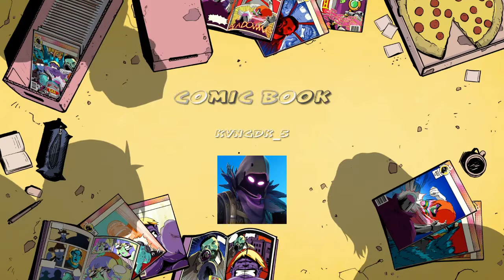MY NBA2k18 ANKLE BREAKING HIGHLIGHTS